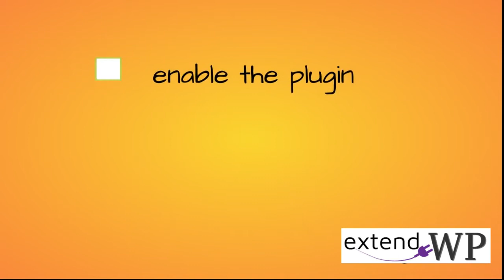Bulk Email Notify Customers on Product Update for WooCommerce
A handy and easy to use plugin to send bulk emails and Notify WooCommerce Customers on Product Update.

Notify WooCommerce Customers when you update your Product. You can Query by Order Date of the specific product to notify the right customers.
This plugin provides a metabox where you can select to send an Email when you create or Update a product.

This hooks into Save Post, so the email if subject and content are not empty will be send to the emails defined.
As far as WooCommerce Products, the plugin provides date fields to Query Customers by Order creation date.
Last but not least, you can select to include the metabox in other post types, such as Post, Page etc.

== MAIN FEATURES ==

– Query WooCommerce Customers by Order date per Product
– Ability to Enable in other Post types ( in this case order date fields will obviously not exist )
– Send Email on Product Update ( Post Save action ) – or any other post type if you enable it
– Send Bulk Emails to the comma separated email addresses